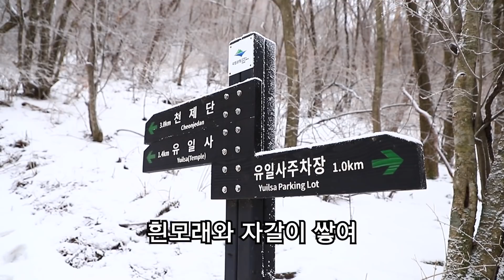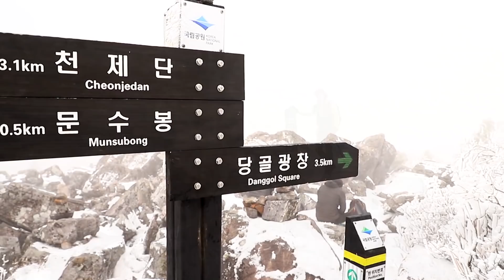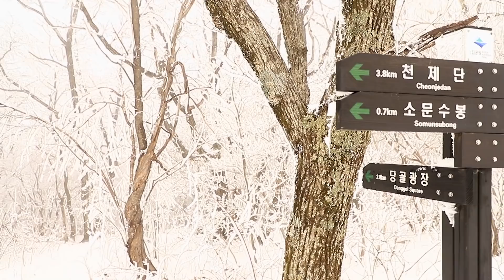태백산 역대급 상고대, 태백산 최고의 겨울눈꽃/태백산 상고대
그동안 올랐던 태백산 겨울산행중에
가장 화려하고 가장 멋진 상고대를 만났습니다
국립공원 관리공단 직원과 망경사 보살님
그리고 태백에  거주하는분 조차 10년동안 올라왔던
겨울 태백산중 오늘이 최고하고 할 정도로
말로 표현하기 어려울정도의 눈꽃을 만난 산행이었습니다.

산행일자 2021년1월24일 일요일

산행코스는
유일사매표소-태백산-문수봉-소문수봉-당골광장

대중교통 안내
태백역에서 버스(택시) 를 이용해서 당골광장에 도착 할 수 있습니다.
당골광장 -유일사매표소 택시비용  11,000 원